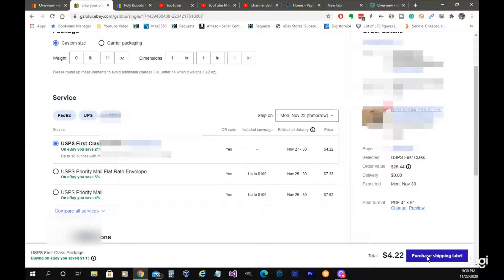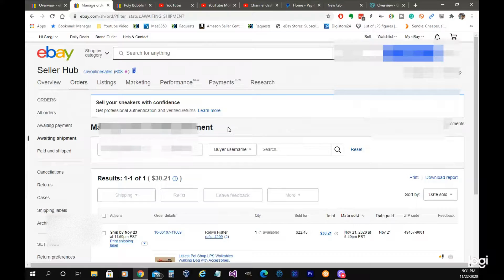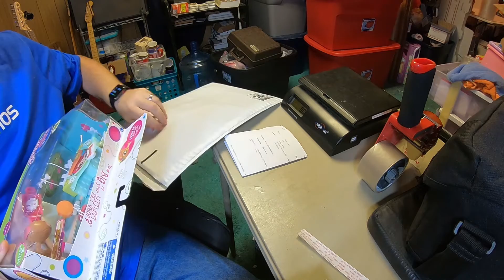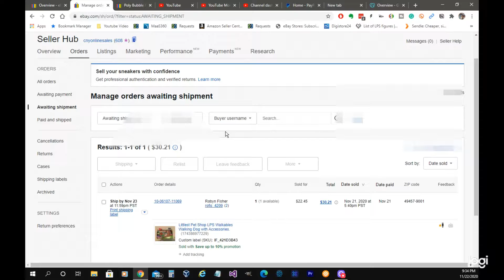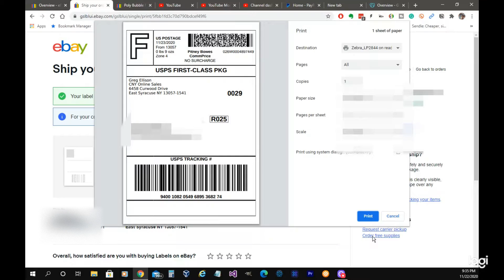How I Ship on eBay 11-22-2020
I had about 4 items that sold over the weekend. I went to the post office on Saturday and then two more sold on Sunday so these are the two that sold on Sunday. Here is How I ship on eBay. Let me know how you like the video.

Camera's You can use to do YouTube Videos

Canon M50
Canon Rebel T7i
Apple iPhone XR
GoPro Hero 6 Black

GoPro Hero 6 Black Accessory Bundle - One of the best bang for your money is the Neewer 50 in 1